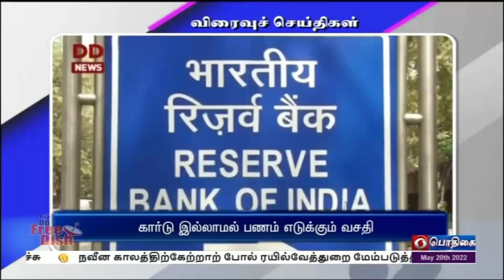பொதிகை பிற்பகல் 2.00 மணி விரைவுச் செய்திகள் [20.05.2022]PodhigaiTamilNews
1)  அஸ்ஸாம் மாநிலத்தில் சில நாட்களாக பெய்து வரும் கனமழையால் 27 மாவட்டங்களில் சுமார் இரண்டாயிரம் கிராமங்க‍ள‍ை சேர்ந்த  ஏழு லட்சத்திற்கும் அதிகமானோர் பாதிக்கப்பட்டுள்ளனர். கனமழை மற்றும் நிலச்சரிவுக்கு இதுவரை பத்து பேர் உயிரிழந்துள்ளனர். பாதிக்கப்பட்ட மக்களுக்கு விமானங்கள் மூலம் உணவுப்பொருட்கள் வழங்கப்பட்டு வருகிறது. வெள்ளம் மற்றும் நிலச்சரிவில் சிக்கியிருப்பவர்களை‍ ‍பேரிடர் மீட்பு குழுவும் ராணுவமும் மீட்டு வருகிறது. மீட்கப்பட்ட மக்கள் 248 நிவாரண முகாம்களில் தங்க வைக்கப்பட்டுள்ளனர். வீடுகளை இழந்தவர்களின் குடும்பத்தினருக்கு மாநில அரசு தலா நான்கு லட்சம் ரூபாய் இழப்பீடு வழங்க அறிவித்துள்ளது.

2)     ஏ டி எம் கார்டு மூலம் பணம் எடுக்காமல் யுபிஐ வசதி மூலம் ஏ டி எம்-களில் பணம் எடுத்துக்கொள்வதற்கு அனைத்து வங்கிகளும் நடவடிக்கை மேற்கொள்ள வேண்டும் என்று ரிசர்வ் வங்கி உத்தரவிட்டுள்ளது.  இதுதொடர்பான சுற்றறிக்கை அனைத்து வங்கிகளுக்கும் அனுப்பி வைக்கப்பட்டுள்ளதாக ரிசர்வ் வங்கி கூறியுள்ளது. வாடிக்கையாளர்கள் யுபிஐ வசதி மூலம், பணம் எடுத்துக்கொள்ளலாம் என்று தெரிவிக்கப்பட்டுள்ளது. முறைகேடுகளை தவிர்ப்பதற்காக சில வங்கிகள் இந்த வசதியை ஏற்கனவே செயல்படுத்தி வந்த நிலையில், இனி அனைத்து வங்கிகளின் ஏ டி எம் மையங்களிலும் யுபிஐ மூலம் பணம் எடுத்துக்கொள்ளலாம் என்று அறிவிக்கப்பட்டுள்ளது.

3)  அரசுத்துறைகளில் சார் பதிவாளர், நகராட்சி ஆணையர் உட்பட குரூப்-2 மற்றும் குரூப்-2ஏ பிரிவுகளில் 5 ஆயிரத்து 529 காலிபணியிடங்களுக்கான முதல்நிலை தேர்வு நாளை நடைபெறுகிறது. தமிழ்நாடு அரசுப்பணியாளர் தேர்வாணையம் சார்பில் நடத்தப்படும் இந்த தேர்வில், 11 லட்சத்து 78 ஆயிரம் பேர் பங்கேற்கிறார்கள்.  இதற்காக, 38 மாவட்டங்களில் 4 ஆயிரத்து 012 தேர்வு மையங்கள் அமைக்கப்பட்டுள்ளன.  இந்த தேர்வுக்கு கருப்பு நிற பால் பாய்ன்ட் பேனா மட்டுமே பயன்படுத்த வேண்டும் என்று தெரிவிக்கப்பட்டுள்ளது.

4)  தருமபுரி மாவட்டம் ஒகேனக்கல் காவிரி ஆற்றில் நீர்வரத்து வினாடிக்கு சுமார் 45 ஆயிரம் கனஅடியாக உயர்ந்துள்ளது.  இந்த தண்ணீர் வரத்தால் ஒகேனக்கல் அருவிகளில் வெள்ளப்பெருக்கு ஏற்பட்டு, பிரதான அருவி, சினி அருவி பகுதிகளில் தண்ணீர் பெருக்கெடுத்து கொட்டுகிறது. சுற்றுலாப் பயணிகள் அருவிகளில் குளிக்கவும், பரிசல் பயணம் மேற்கொள்ளவும் தடை விதிக்கப்பட்டுள்ளது.  மே மாதம் கோடை காலத்தில் ஒகேனக்கல் காவிரி ஆற்றில் வினாடிக்கு 45 ஆயிரம் கனஅடி தண்ணீர் வந்துகொண்டிருப்பது இதுவே முதல் முறையாகும்.

5)  சென்னையை அடுத்த நங்கநல்லூரில் ஸ்ரீபக்த ஆஞ்சநேயர் திருக்கோயிலில் மகா கும்பாபிஷேகம் இன்று வெகுவிமரிசையாக நடைபெற்றது. விழாவையொட்டி இந்த விழாவுக்காக கடந்த 16 ஆம தேதி லட்சுமி நரசிம்ம சுதர்ஷன யாகம், கணபதி ஹோமம், நவகிரக ஹோமம் உள்ளிட்ட ஹோமங்கள் நடைபெற்றன. 12 ஆண்டுகளுக்குப் பிறகு இன்று கும்பாபிஷேகம் நடைபெற்றது. ஏராளமான பக்தர்கள் திரண்டதால் சாமி தரிசனம் மதியத்திற்குப் பிறகே அனுமதிக்கப்பட்டது. 32 அடி உயரத்தில் பூ மாலை,  வெட்டிவேர் மாலை,  துளசி மாலைகள் தயார் செய்யப்பட்டு 32 அடி உயர ஆஞ்சநேயருக்கு அனுவிக்கப்பட்டது. இந்நிகழ்ச்சியில் இந்து சமய அறநிலையத்துறை அமைச்சர் சேகர் பாபு,  அதிகாரிகள் பலர் பங்கேற்றனர்.